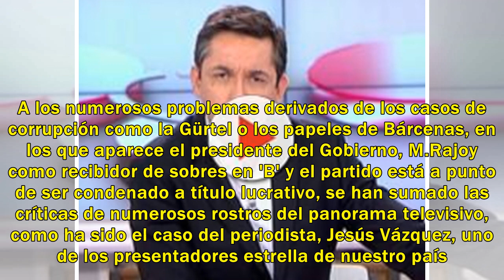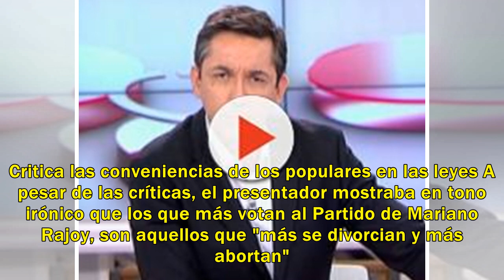Jesús Vázquez estalla contra el PP en público y deja las redes sociales atónitas